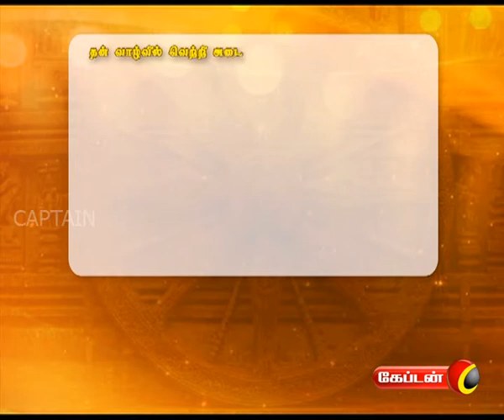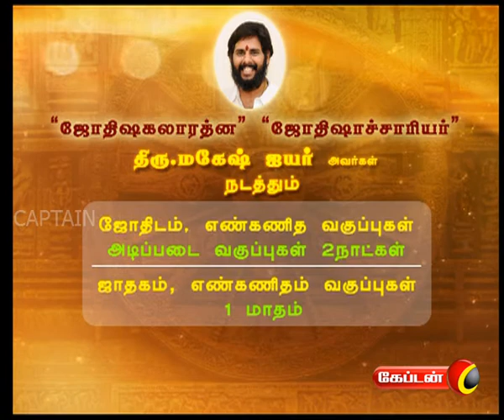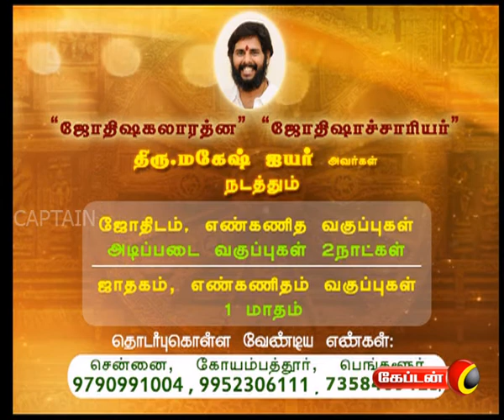Vazhvil Vasantham | Captain Tv | 19.04.2017